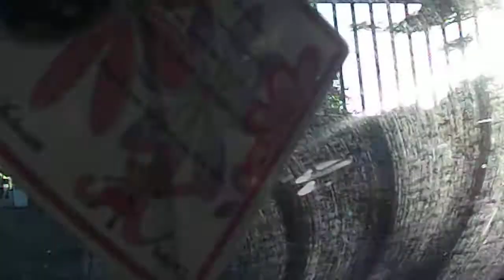What a love #2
Craig and I after workouts